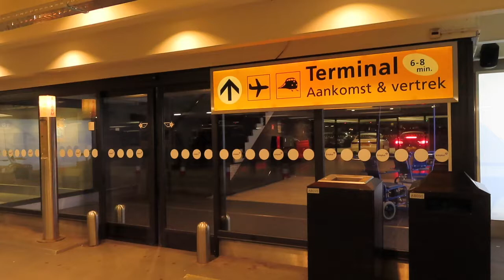Vlog excursie minor studenten Railtechniek naar Fischamend deel I.